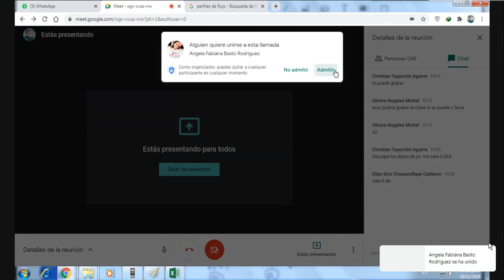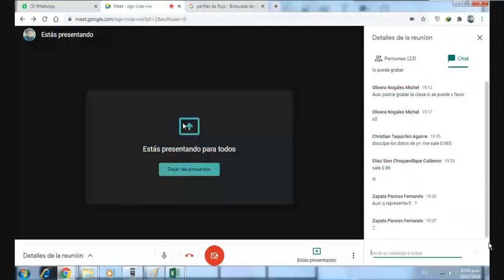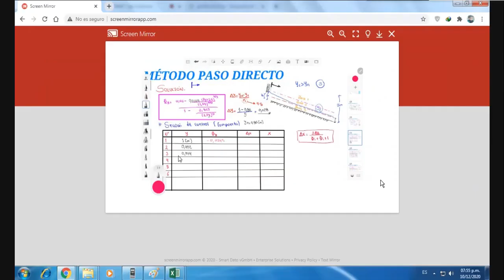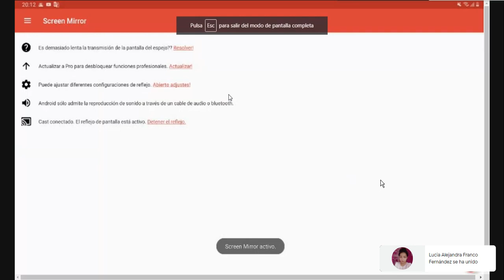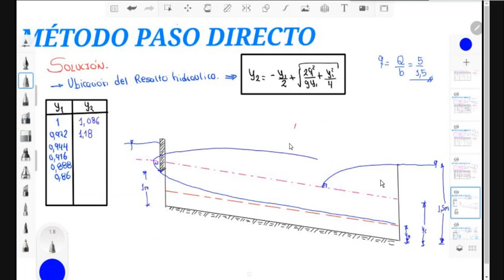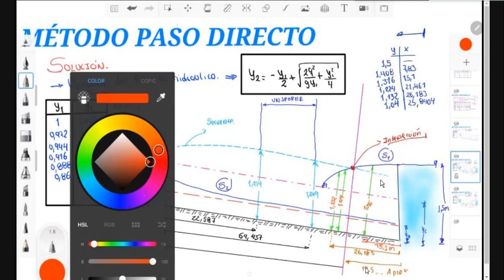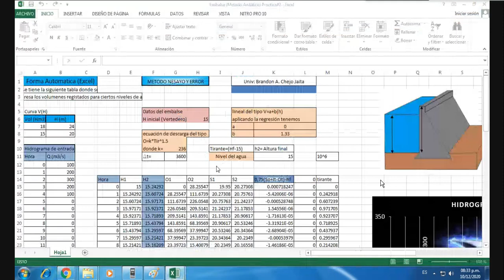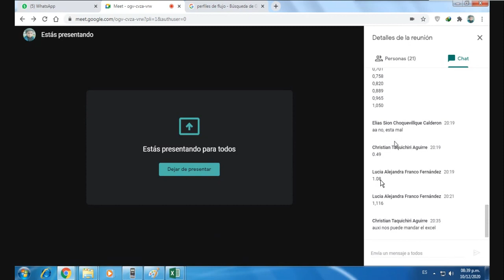AUXILIATURA 2- MÉTODO PASO DIRECTO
En el siguiente Link  te comparto lo trabajado.